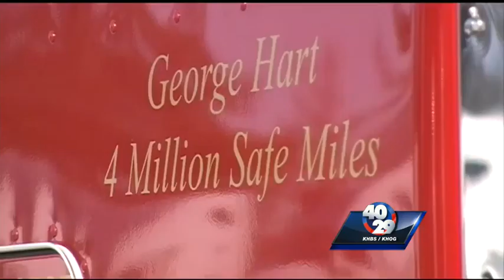Walmart truck driver walks from job with clean record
But George Hart got a present for being such a safe driver for Walmart.